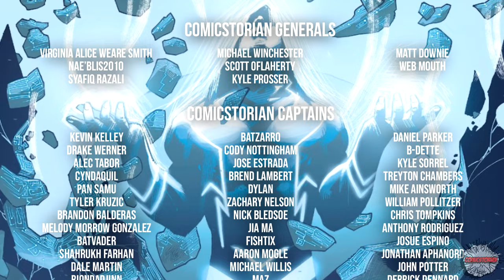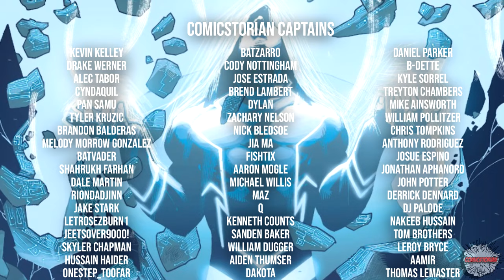"Wolverine's Uses Deadpool" Wolverine (2022) - Full Story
This is 14-23
Comicstorian
Check us out!